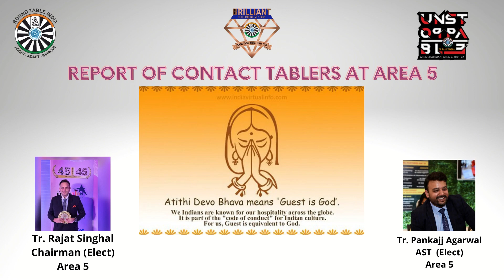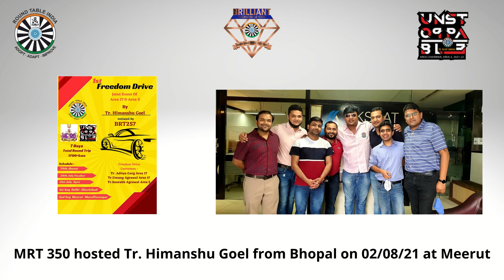Contact Tabler - Tr.Lallit Garg - 1st AEX of Area 5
Contact Tablers Area 5
Tr.Dipanshu Jawa
Tr.Lallit Garg
Tr.Neeraj Goel